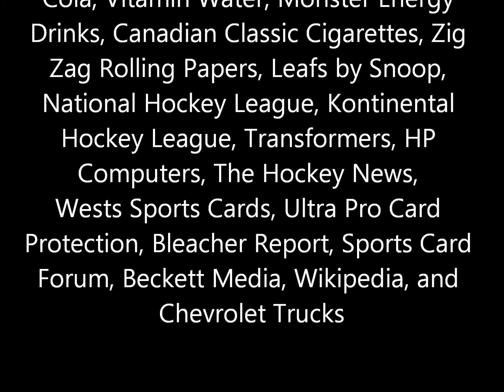Favorite Detroit Red Wings Of All Time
Trev goes over his picks for Favorite Red Wings Of All Time, or for at least as long as he has been watching hockey. To check out the teams Trev has done, follow the links

If you want me to go over your team, leave me a request in the comments.

Find Trevs Trade Page on Facebook @ Trevs Trade Page

Find Trevs Hockey Show on Facebook @ Trevs Hockey Show